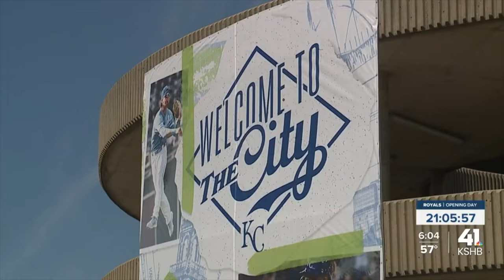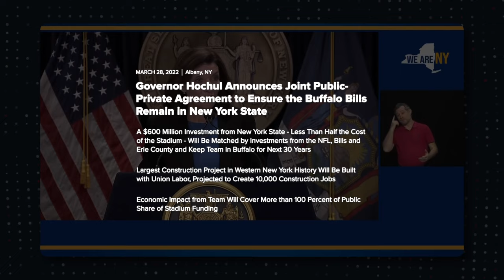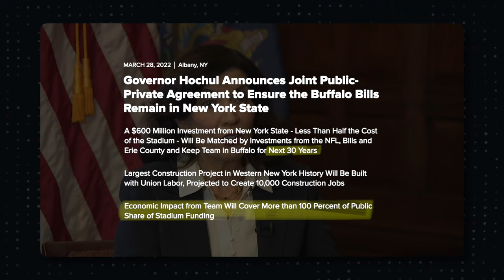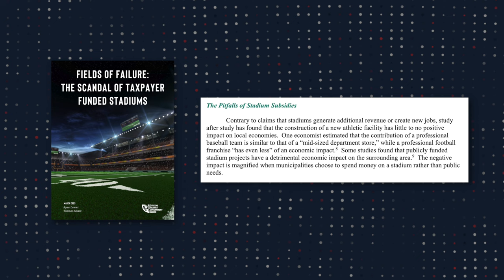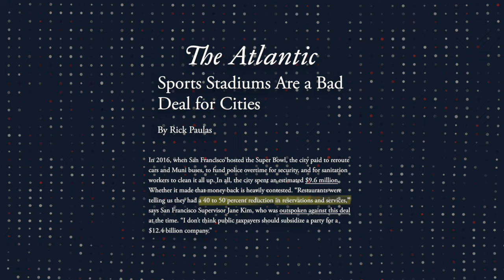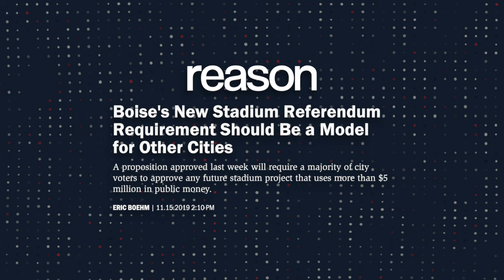You're Getting Screwed By The NFL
Why is the public paying hundreds of millions of dollars for stadiums owned by rich sports team owners?

They might tell us we're getting a good deal, but I expose the harsh truth: We're not.

📱 Posting Daily on TikTok & Instagram: @tyler.m.webb

🚩 My sports marketing agency, Uncle Charlie: unclecharlie.co